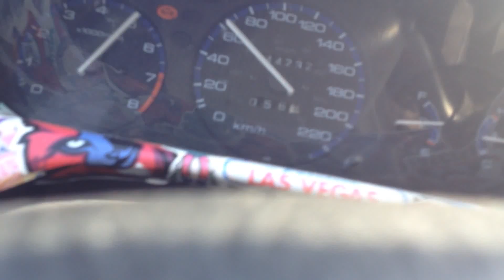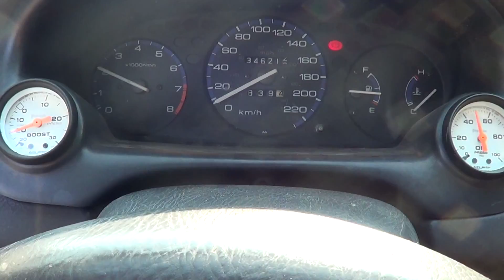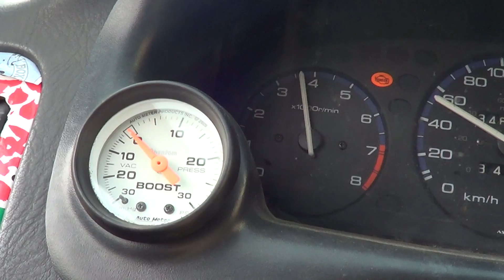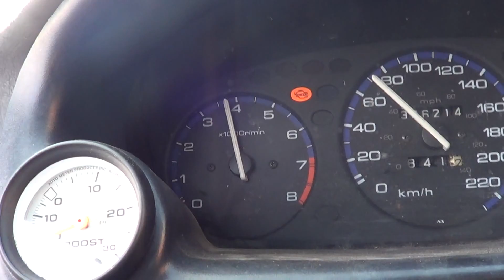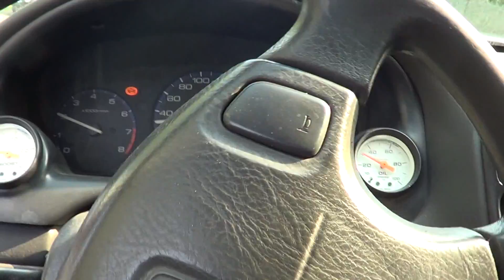Test wastegate - peinture bodykit (vid110)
Vendredi avant Sanair  jfais un ptit test de wastegate pour voir si a ouvre ferme bien pi jpeinture mon bodykit en vitesse avant de partir pour labas